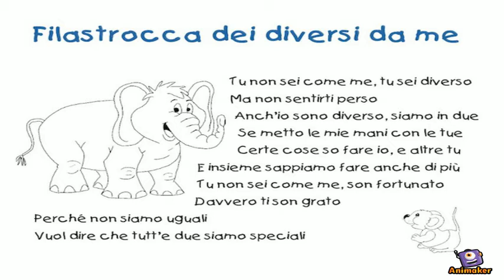helmer 1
Animated Video created using Animaker elefantino variopinto